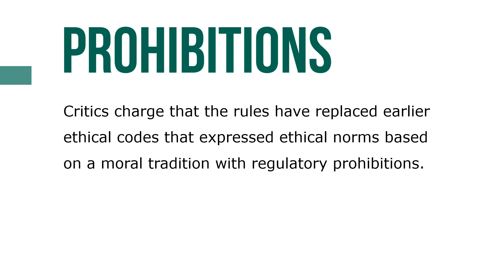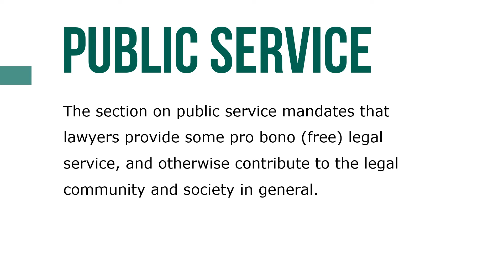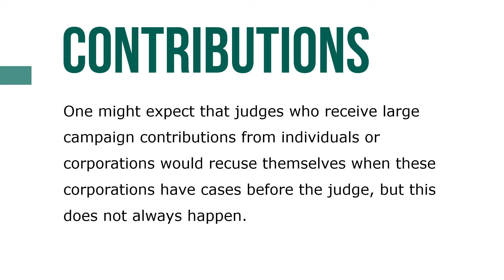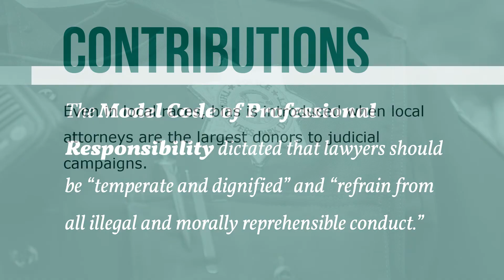Ethics for Legal Professionals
Formal ethical standards for lawyers and judges were originally promulgated by the American Bar Association in the Model Code of Professional Responsibility. In 1983, the ABA switched its endorsement of the Model Code as the general guide for ethical behavior to the Model Rules of Professional Conduct.

The Model Rules continue to be revised periodically, responding to changing sensibilities and emerging issues. Today’s Model Rules cover many aspects of the lawyer’s profession, including areas such as client–lawyer relationships, the lawyer as counselor, the lawyer as advocate, transactions with others, public service, and maintaining the integrity of the profession.

The rules require that attorneys zealously protect and pursue a client’s interest within the boundaries of the rules while maintaining a professional and civil demeanor toward everyone involved in the legal process. Critics charge that the rules have replaced earlier ethical codes that expressed ethical norms based on a moral tradition with regulatory prohibitions.

The Model Code of Professional Responsibility dictated that lawyers should be “temperate and dignified” and “refrain from all illegal and morally reprehensible conduct.” The Model Rules require that “a lawyer’s conduct should conform to the requirements of the law, both in professional service to clients and in the lawyer’s business and personal affairs.” These prescriptions are like those found in the Law Enforcement Code of Ethics, and like law enforcement, it is the case that the real world of lawyers does not always conform to the vaunted ideals of the Model Rules.